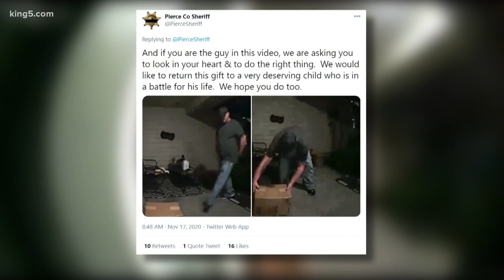Porch pirate steals young cancer patient’s gift in Pierce County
Bradley Lawson is a second grader who likes remote control cars and trucks.

When his uncle said he'd send him a remote control buggy, Bradley's mom Darla said her son had no problem choosing.

"He specifically picked the one that was orange because orange represents Leukemia," she said.

Leukemia is what 7-year-old Bradley has been battling for a year.

However, his special gift only made it as far as his front porch before a thief stepped in and took it. It happened Saturday night in the area of Gem Heights Drive and 172nd in South Hill.